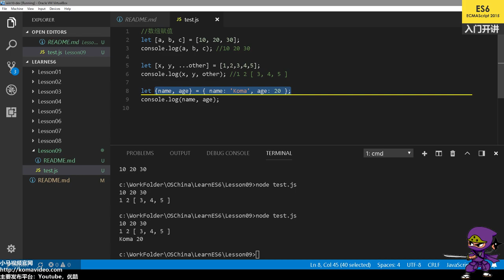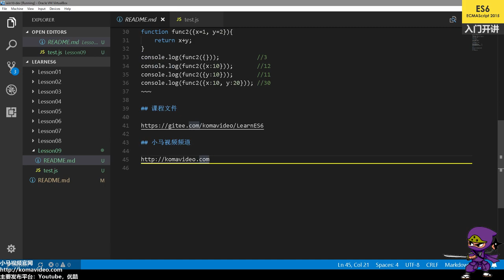09★ES2015★ES6★解构赋值(destructuring assignment)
09★ES2015★ES6★解构赋值(destructuring assignment)